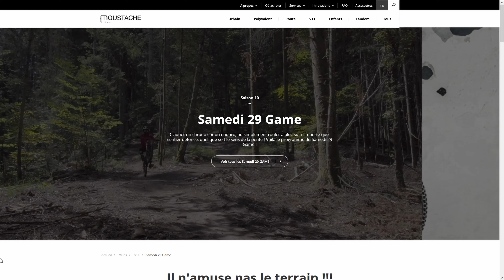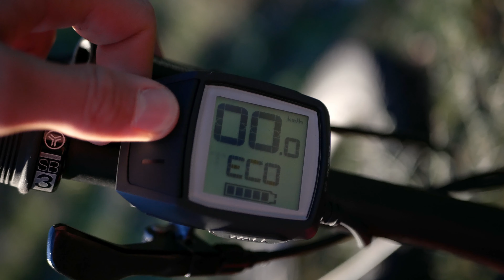Moustache Samedi 29 Game 4, le meilleur du VTTAE ?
Que du bonheur d'avoir testé ce Moustache Samedi 29 Game 4 ! Édition 2021de la gamme de VTTAE réputée de chez Moustache, constructeur français, il tient ses promesses et se place comme une des meilleures solutions du marché !

Merci beaucoup à WILLIAM et ANTONIN !

Antonin, pour le prêt du vélo et l'aide à la réalisation de la vidéo :

Recommandations matériel :

Lumix G81
Lumix 25mm F1.7 (sans doute le meilleur objectif pour un premier)
Grand angle Micro 4/3 : Lumix 14mm F2.5
Objectif portrait micro 4/3
Petit enregistreur pour pas trop cher (Zoom H1)
Enregistreur plus poussé (Zoom H4n Pro)
Le micro parfait (il faut un enregistreur et câble XLR)